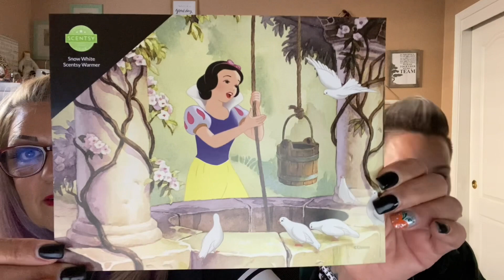Presenting Scentsy Snow White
@margegreta bring you The Snow White Scentsy Warmer and Kind Heart @Scentsy Bar review.